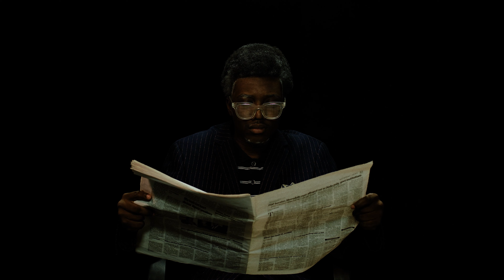NFT NG - The WEB3 African Community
Everything you need to know about NFT NG. Bringing together the African WEB3 community into the spotlight.

A discussion with the cofounder Joe.

He explained what NFTs are, the use cases, the NFT NG collection and lots more.

The Future is Buzzzz